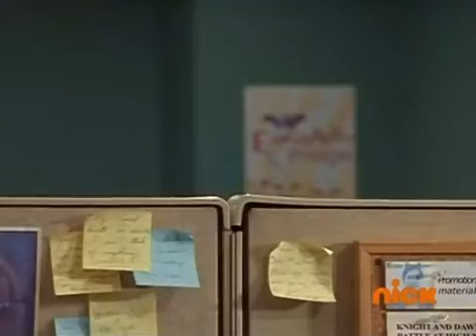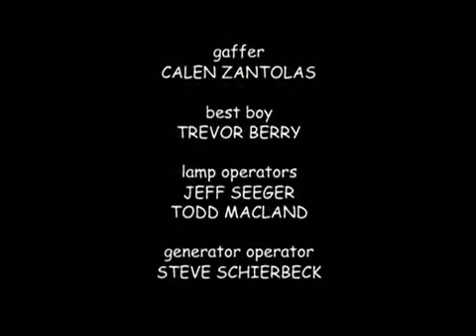Romeo! Show S03Ep 8 Hack Came, Hacksaw, Hack Conquered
I dont own this property of Nickelodeon and Viacom/TomLynchCo.